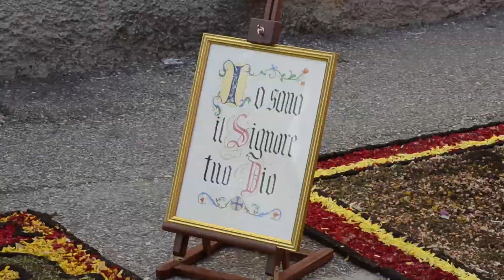Potenzoni Infiorata 2017